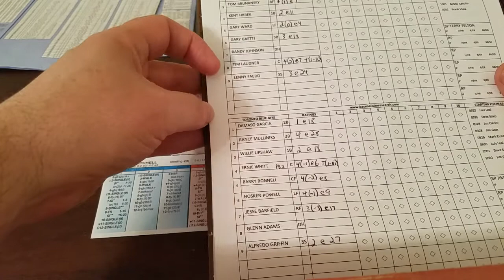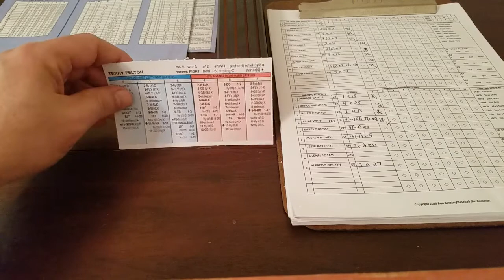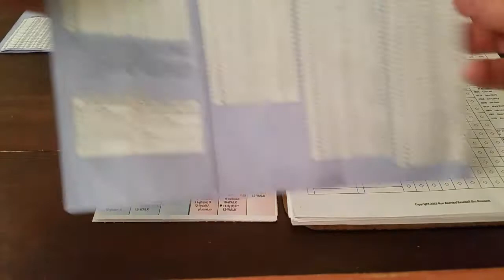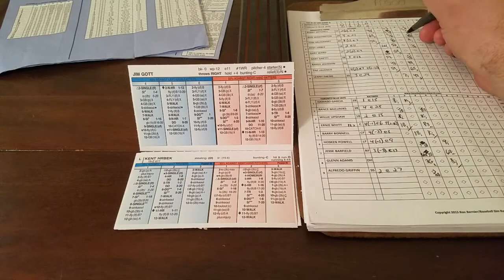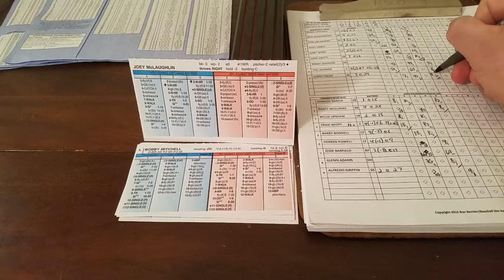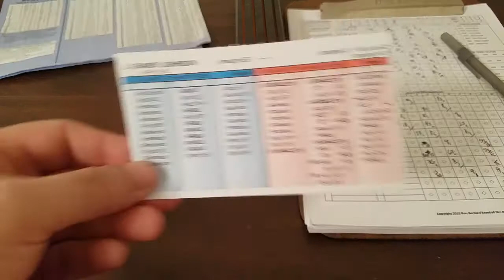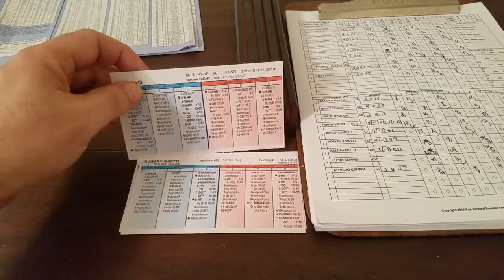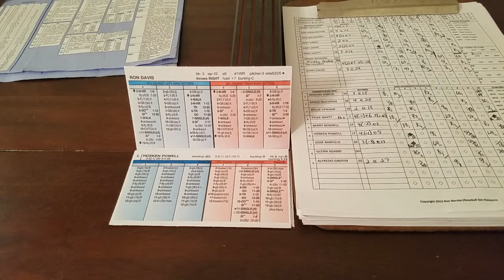1982 Terry Felton Project Final Start vs Toronto